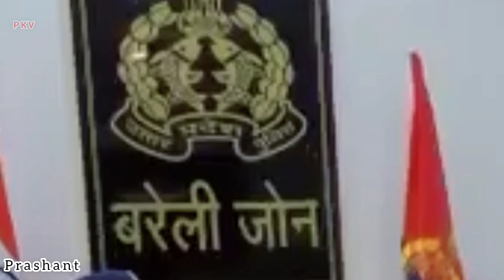Safe Shop India Important 🔴 Safeshop video 2023 || safe shop new update 💥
guys agr aap safe shop company me ho to is safe shop video ko jarur dekhna.
aaj tak aap network marketing industry ko apne negative way me liya hoga but is network marketing video ko dekhne ke bad apko apki safe shop company safeshop india per pura bharosa ho jaega
dosto safe shop ek direct selling company hai safeshop company ko aaj market me chale hue 23 saal ho chuke hai,
agr aap safe shop m kaam kr rhe ho to safeshop plan dena sikhe or safeshop india product ki knowledge lo taki aapko confidence aae